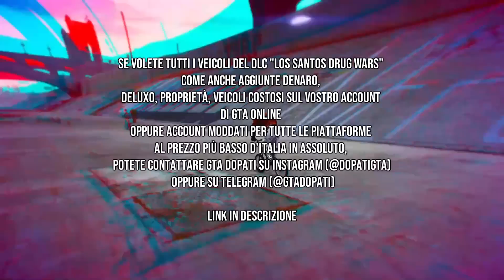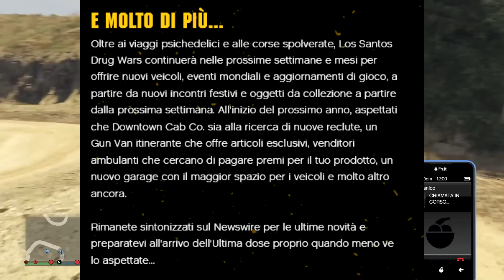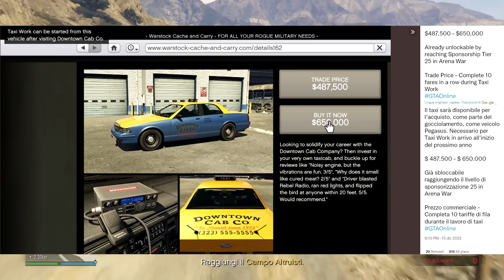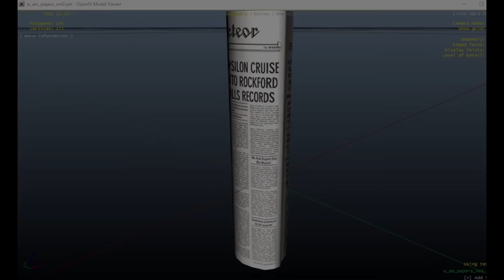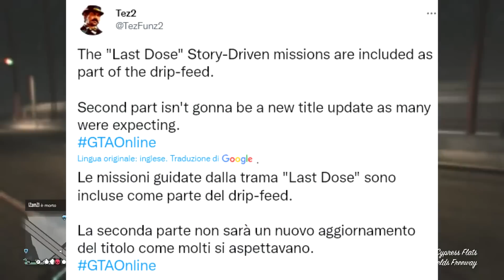TUTTI I CONTENUTI SEGRETI DEL DLC DRUG WARS - (Garage a 50 posti, Armi, Auto, Taxi, ecc.. GTA 5 ITA)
Lista completa dei contenuti SEGRETI & NON RILASCIATI del nuovo DLC Los Santos Drug Wars, tra cui le nuove auto, nuove armi, il garage da 50 posti, il lavoro da tassista, skin di armi, nuove armi & molto altro in arrivo su Grand Theft Auto 5 Online!

00:00 Intro

00:20 In realtà il DLC è grande!

00:44 La Annis 300R è disponibile solo fino al 28

01:38 Rockstar ci spoilera cosa andremo a vedere

03:03 Multi-Garage a 50 posti *GAMEPLAY*

04:17 Il garage con 50 posti nel sito & prezzo

04:48 Auto gratis per tutti i giocatori di GTA Online

05:25 Veicoli segreti del DLC

06:06 Prezzi dei veicoli

06:25 Prezzi scontati delle auto

06:42 Aereo cargo

06:55 Taxi acquistabile

07:11 Lavoro da Tassista Downtown Cab Co.

07:39 Brickade 6X6 su Warstock come Pegasus

07:44 Nuove armi (Railgun, ecc...)

08:07 Teletrasporto col Taxi di GTA plus

08:29 Punti di scambio Gerald

08:43 Cassaforti

08:56 Spaccini da strada

09:11 Regali & vestiti speciali Natale & fine anno

09:22 Evento pupazzi di neve

09:38 Seconda parte delle missioni del DLC "Last Dose" / "Ultima Dose"

10:20 La super Virtue ha il prezzo scontato grazie ad una missione di "Last Dose"